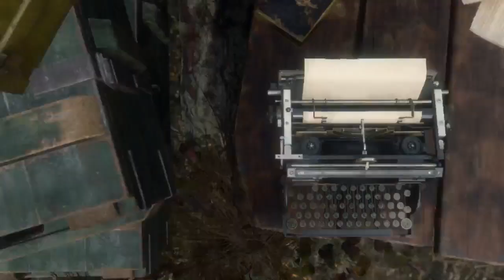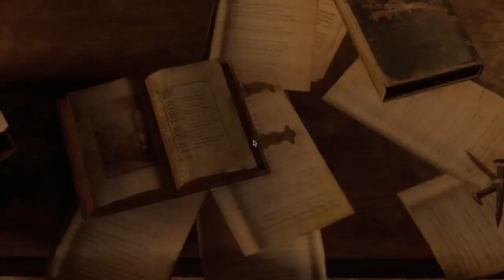SCUFFED STREAM | RE4 REMAKE | Part 1 [Facebook Stream Archive]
A Resident Evil 4 Remake Stream Archive from my Facebook Page

Yes... I know the quality looks SUPER bad because I'm playing the game with 720p resolution and lowest settings possible. You can see my PC specs right below so you can understand why.

My PC Specs:
- Kingston 16GB RAM
- 1TB HDD & 480GB SSD

Just a Sabahan/Malaysian streamer btw.